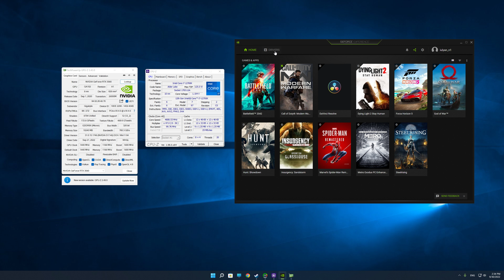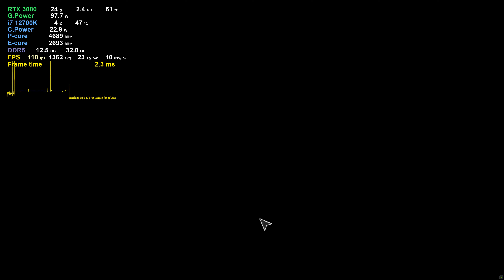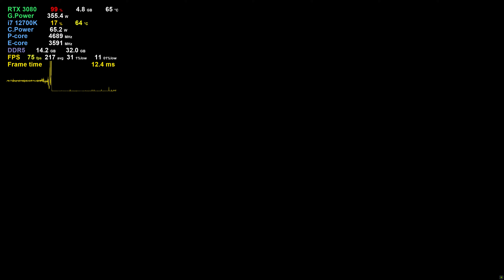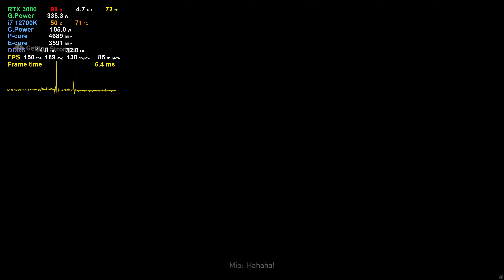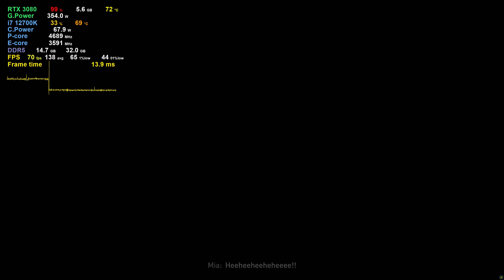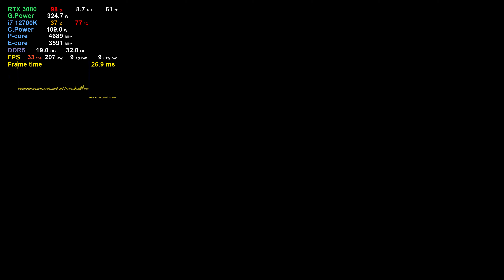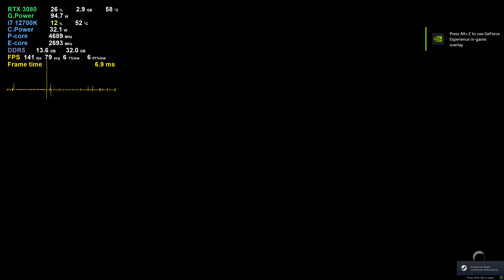Dying Light 2 | i7 12700K + RTX 3080 10GB | Low to Ultra Settings (DLSS/RTX ON/OFF - DX11/DX12) 4K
00:00 - GPU-Z & CPU-Z
02:23 - Dying Light 2
05:14 - 4K Low Settings (DLSS OFF/RT OFF/DX11)
07:52 - 4K Low Settings (DLSS Quality/RT OFF/DX11)
10:43 - 4K Low Settings (DLSS Performance/RT OFF/DX11)
26:50 - 4K Medium Settings (DLSS OFF/RT OFF/DX11)
34:00 - 4K Medium Settings (DLSS Quality/RT OFF/DX11)
37:08 - 4K Medium Settings (DLSS Performance/RT OFF/DX11)
40:39 - 4K High Settings (DLSS OFF/RT OFF/DX11)
44:42 - 4K High Settings (DLSS Quality/RT OFF/DX11)
49:45 - 4K High Settings (DLSS Performance/RT OFF/DX11)
1:04:30 - 4K Ultra Settings (DLSS OFF/RT ON/DX12)
1:09:21 - 4K Ultra Settings (DLSS Quality/RT ON/DX12)
1:11:32 - 4K Ultra Settings (DLSS Performance/RT ON/DX12)
1:15:38 - 4K Medium Settings (DLSS Quality/RT OFF/DX11)
1:22:24 - 4K Low Settings (DLSS Quality/RT OFF/DX11)

Programs used in this video:
Fps overlay: FPS Monitor
GeForce Game Ready Driver: Version 517.48 Release Date: 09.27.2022

System Specs:

PSU: Seasonic Prime 1000W 80 PLUS Gold
MOBO: MSI MPG Z690 CARBON WIFI
CPU: Intel Core i7 12700K Turbo Boost ON
GPU: Gigabyte RTX 3080 Vision OC 10GB GDDR6X 320-bit
RAM: 32GB (2x16GB) DDR5 6000MHz Kingston FURY Beast CL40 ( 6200MHz CL40 O.C.)
SSD: M.2 SAMSUNG 970 EVO PLUS 256GB (O.S)
SSD: M.2 Samsung 970 EVO 1TB (GAMES)
OS: Windows 11 Pro 64-bit
CASE: Segotep SG-K8 and 3x ARCTIC coolers 140mm
CPU COOLER: Noctua NH-U12A Chromax Black
MONITOR: LG 27'' UltraGear UHD Nano GP950-B 3840x2160 144Hz 1ms IPS HDR600
MOUSE:  Razer Basilisk V2
KEYBOARD: Hama uRage M3chanical RGB
HEADSET: Natec Genesis Radon 600